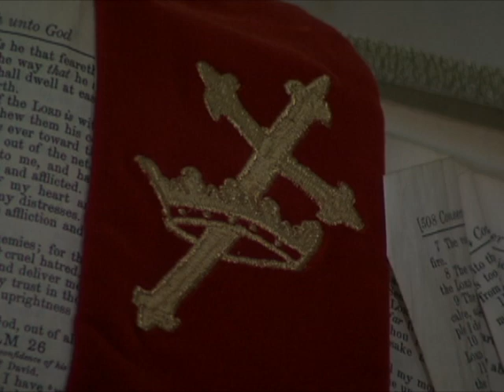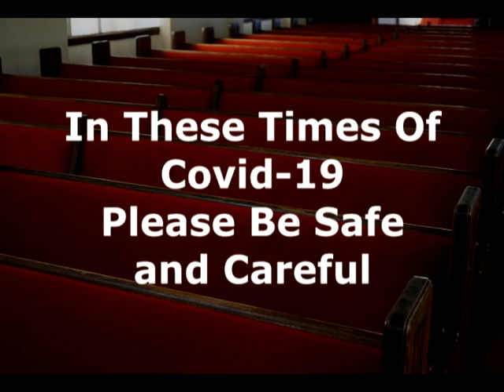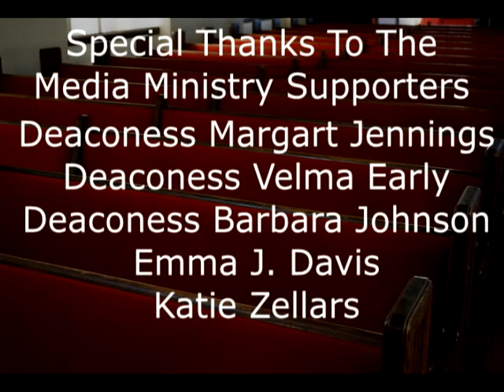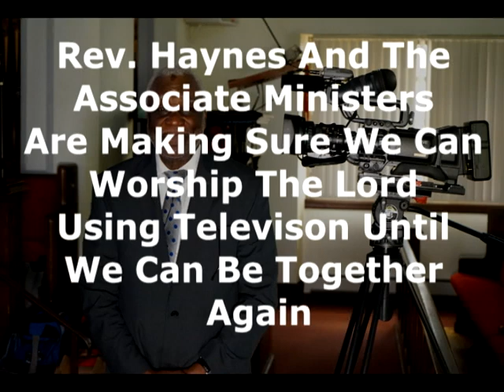Sunday Service April 18-2021 St. Paul Baptist Church on The Alameda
Sunday Service April 18-2021 St. Paul Baptist Church 3101 The Alameda Baltimore, Md. 21218